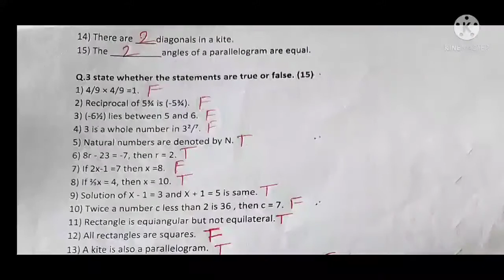sem-1 std 8 maths paper solution